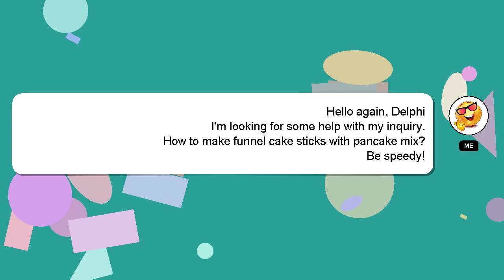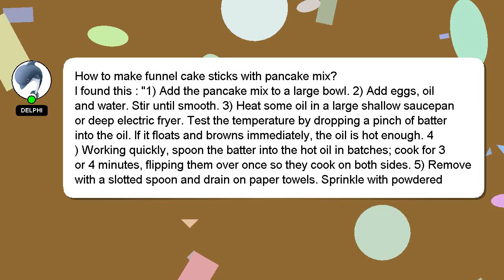How to make funnel cake sticks with pancake mix?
Let me give you a quick introduction about myself, Hey there, I am Delphi, pleased to make your acquaintance. Let me help you get the answers you need to your questions. - How to make funnel cake sticks with pancake mix?

Don't hesitate to leave a comment or start a chat if you have a more specific question. Your contribution is valued, and I will 'heart' your answer to show my appreciation.

*2 What we are experimenting :*